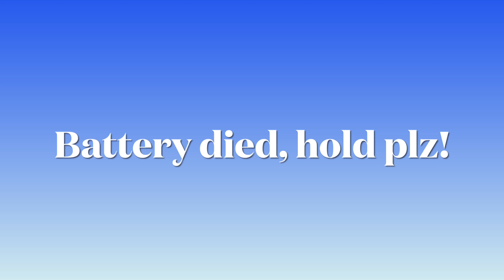LUSH Empties 2020 | Rare, Retro and Exclusive Products | Would I Buy These Again? Hits and Misses